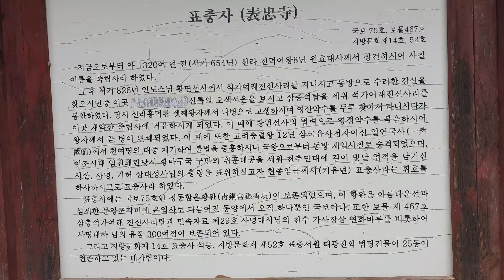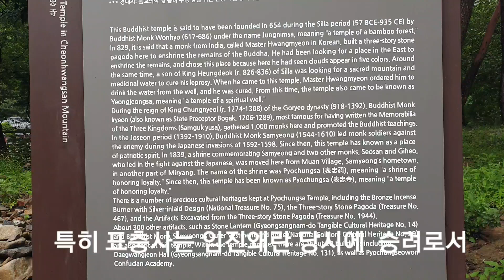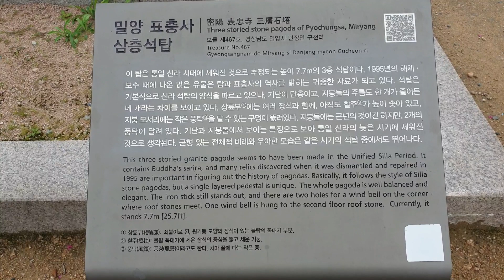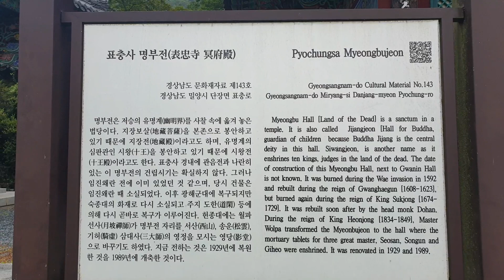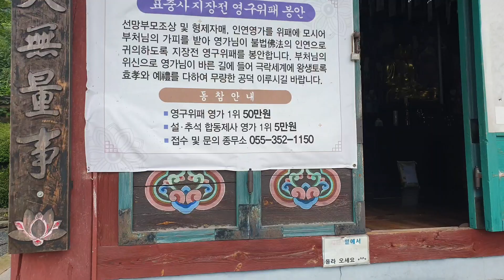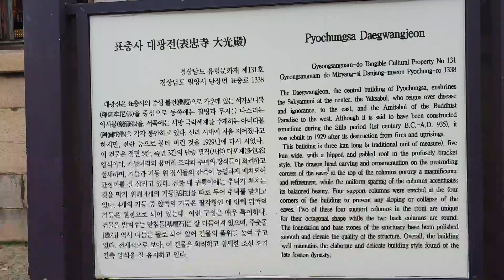표충사.서산,사명,기허등 영정봉안한 표충서원.밀양표충사관광.밀양시가볼만한곳.밀양8경.힐링여행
사명대사  경남  밀양에서 태어나 1559년 경북 김천 직지사로 출가 한뒤 2년  만에 승과에 합격하였으며 1575년 봉은사 주지로 천거 되었으나 거절하고 서산대사인 휴정의 제자가 되었다.대사는 임진왜란이 일어나자 건봉사에서 승병을 규합,1593년 1월 평양성 탈환작전에 참가해 큰공을 세웠으며 그해 3월 노원평과 우환동, 수락산 전투에서 왜군을 크게 무찔렀다. 대사는 팔공산성과 금오산성,용기산성,남한산성,부산성등을 축조하고 투항한 왜군 조총병을  비변사에 보내 조총사용법을 가르치도록 하였다.특히 1604년 강화교섭을  위해 일본에 사신으로 파견, 전란당시 잡혀간 3천5백여명의 동포들을 데리고 귀국하였으며 1610년 8월 해인사에서 입적하였다.